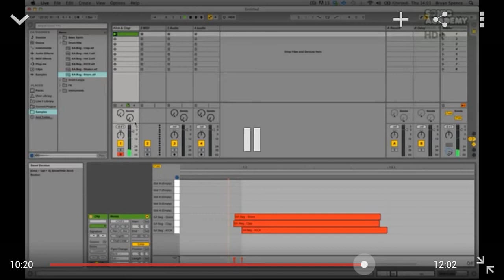RAE Track Music Production Copyrighted Material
Produced by Rachel Adams "Instrumental"